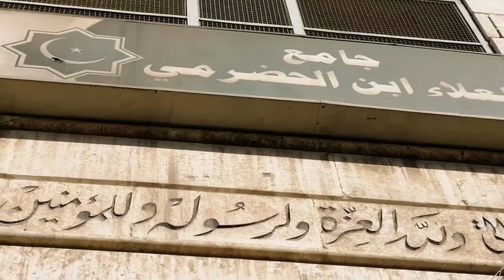(جامع العلاء بن الحضرمي)حلب سوريا آذان موحد في#اربد الاردن للشيخ المؤذن @Muhdjazy